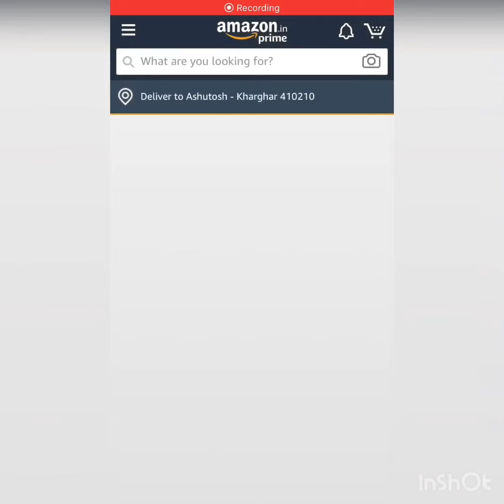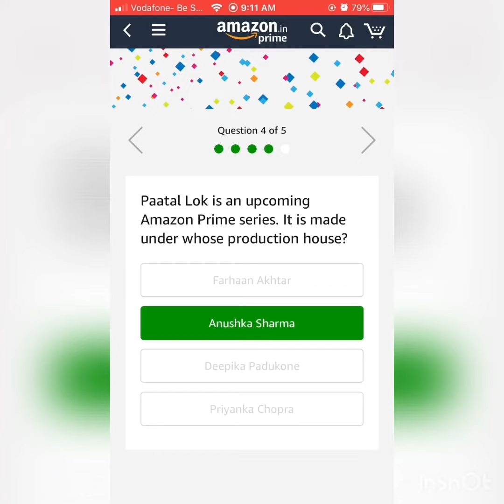Today’s Quiz Time Mornings With Amazon Answers 10-May-2020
Quiz Time Mornings With Amazon Answers – 10-May-2020

Q1. Which of these is a series of annual prizes awarded by Columbia University for journalism, letters, drama and music?
Ans. Pulitzer
Q2. The saffron cultivated in which of these regions has recently received the GI (Geographical Indication) tag?
Ans. Kashmir
Q3. Since 2016, the UN celebrates April 26 as the International _ Disaster Remembrance Day. Fill in the blank.
Ans. Chernobyl
Q4. Paatal Lok is an upcoming Amazon Prime series. It is made under whose production house?
Ans. Anushka Sharma
Q5. Which renowned writer born on 7th May famously renounced his knighthood after the Jalianwala Bagh massacre?
Ans. Rabindranath Tagore